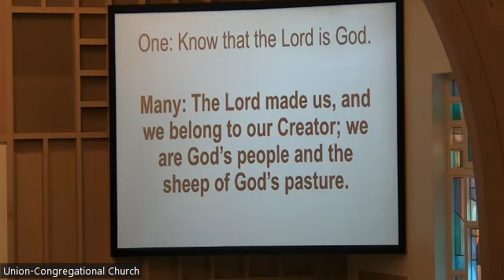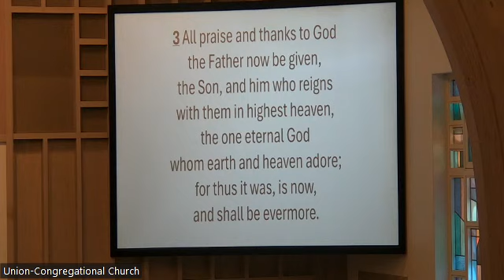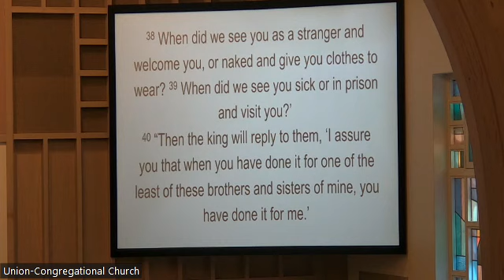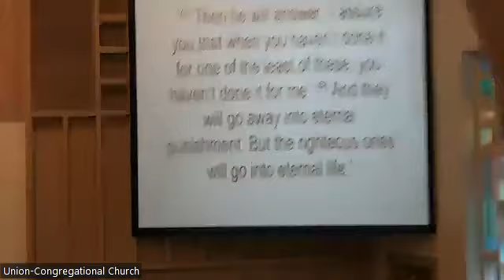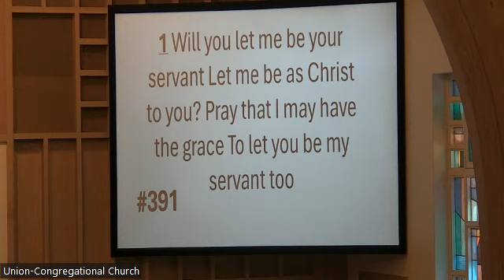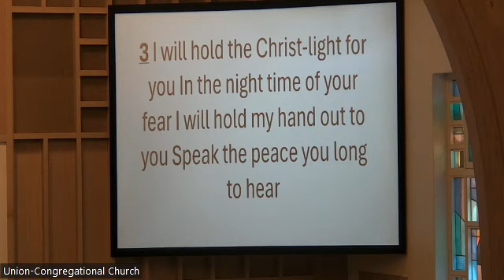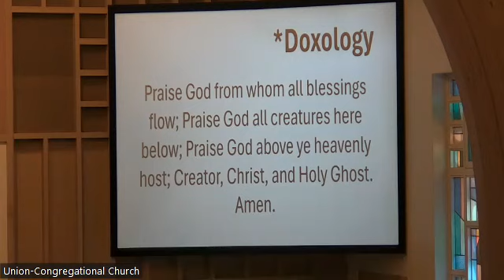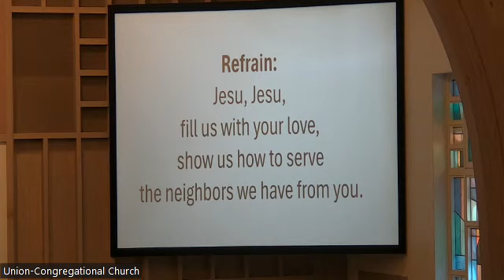UCC Worship Service - November 26, 2023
Union-Congregational Church
Waupun, WI
Reign of Christ Sunday
November 26, 2023
9:30 AM
Sermon: "Meeting Christ in our Neighbor"

CCLI:
Copyright #21409375
Streaming #21409368
CVLI: